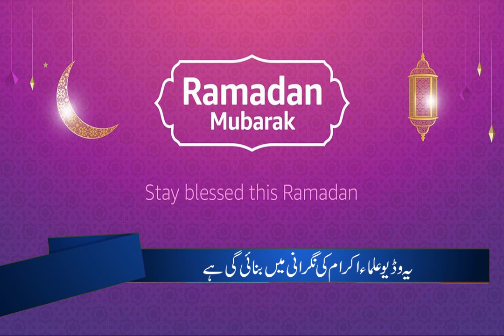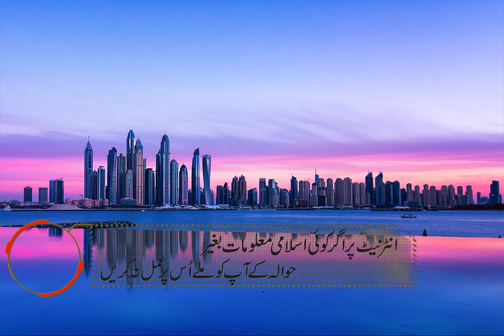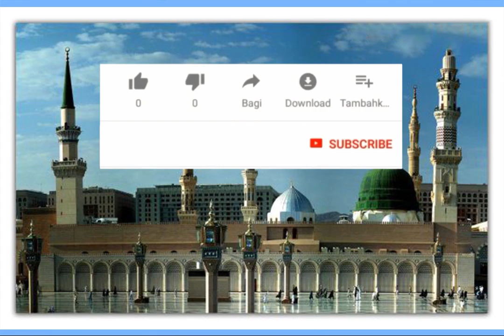doodh pilane wali maa roza rakh sakti hai ya ni